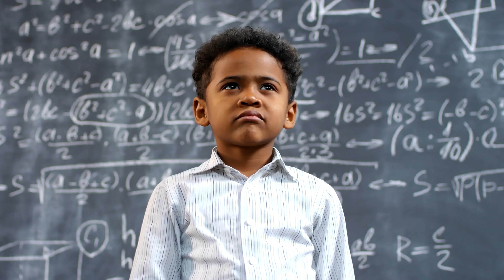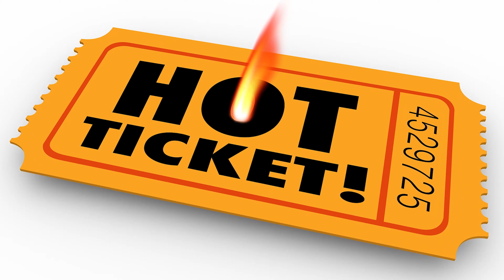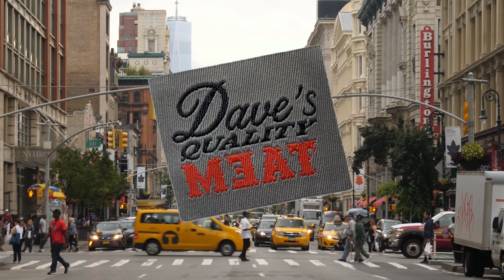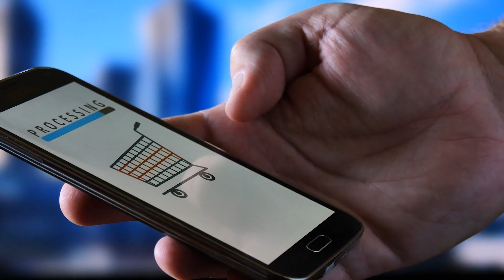Sneakers: The Creation of a Multi-Billion $$$ industry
In this video, we look at how sneakers have changed over the last few decades.
From celebrity endorsements and the rise of Nike and the Air Jordans to the faithful and reliable Converse All-Stars, sneaker technology has made huge strides over the years. Sneakers have become an industry unto itself, with collectors waiting in line and online to get their hands on the next rare release. Sneakerheads have changed the game. Forget about buying a new pair of kicks and wearing them until they fall apart, today, those shoes might never leave the box! So lace up your favorite pair and discover how sneakers now are way different than they were then.

⏰  TIMESTAMPS:
0:00 Rise of the sneakerhead
0:48 Sneaker origins
1:53 Converse All-Stars
2:40 Nike and Air Jordans
3:50 Adidas and Stan Smith
4:53 Nike Air Max
6:00 Sneaker culture
6:55 Collecting sneakers
8:11 Keep your sneakers on the shelf?
9:43 Sneakers from Back to the Future